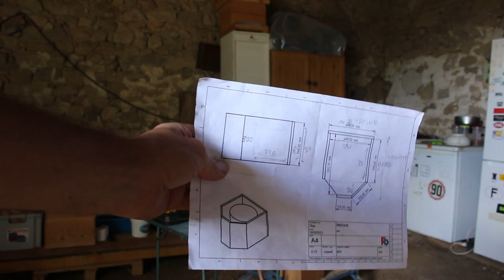Projet Autonomie #19 🛠️ - Fabrication d'un toilette sèche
Fabrication complète d'un toilette sèche en bois de douglas, rien de très compliqué, à réaliser selon les compétences. Prévoir le futur sans toilettes à eau...

Rock'n'Roll !